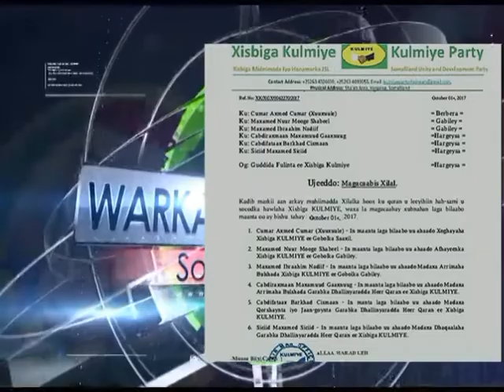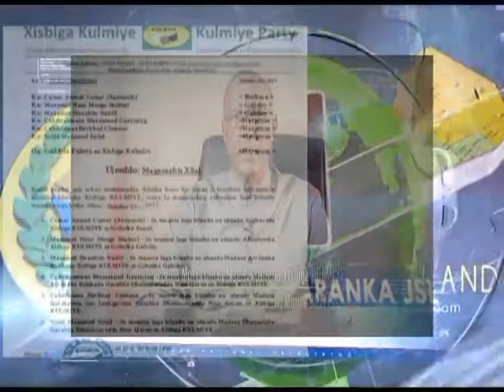Gudomiyaha Xisbiga Kulmiye Oo Magacaabey Xilal Cusub